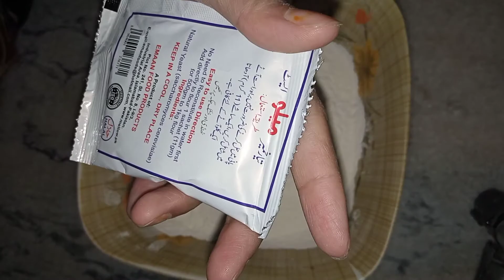Eid special/how to make extra cheesy kabab pizza/kabab pizza/life with attia